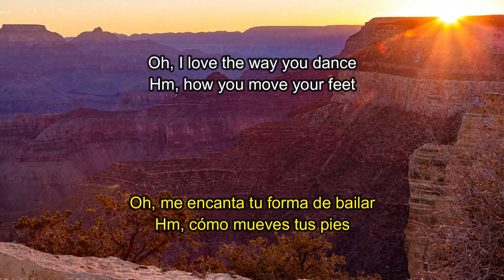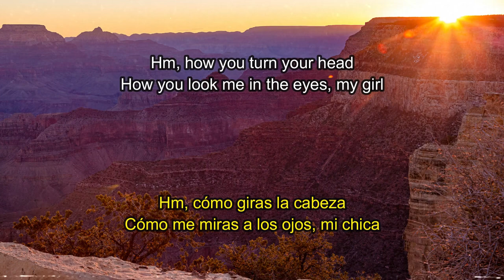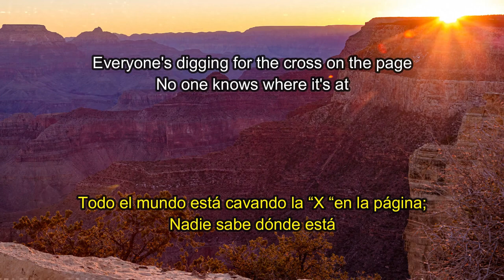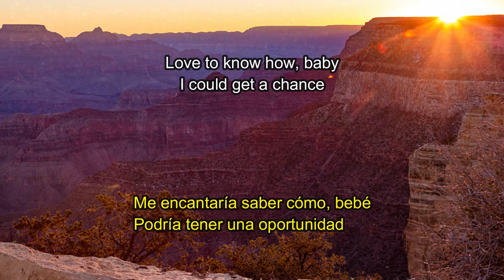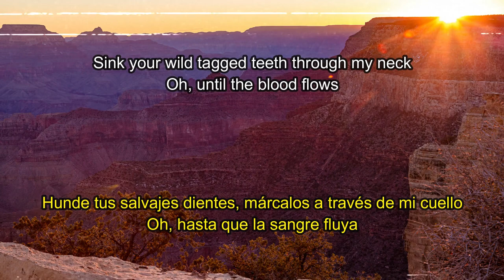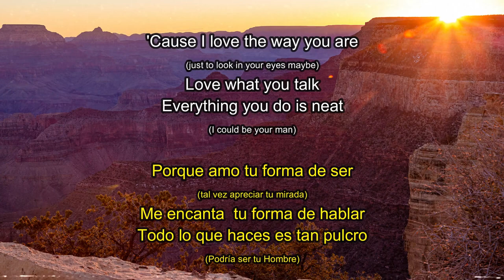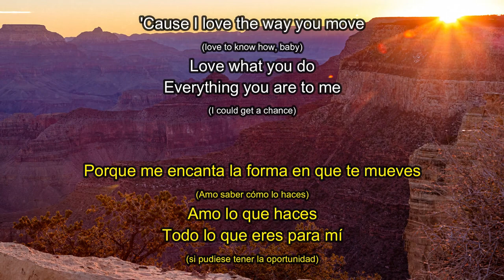Rose Pink Cadillac - Dope Lemon (Subtitulada)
📸Fotografía tomada por mi hermano Camilo Andrés Duran, Gran Cañon - USA.